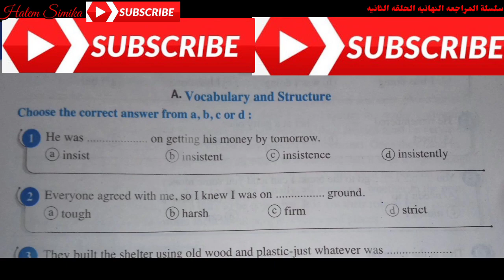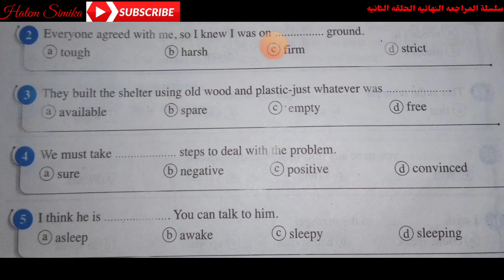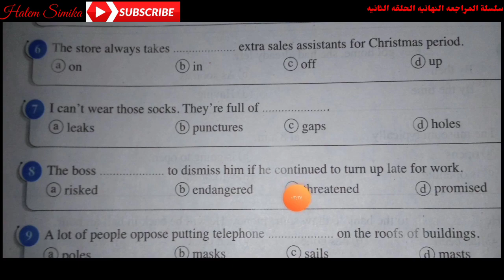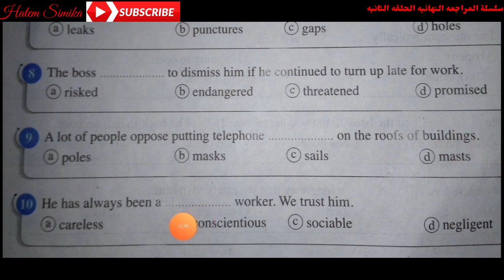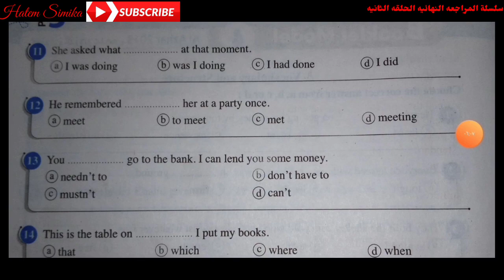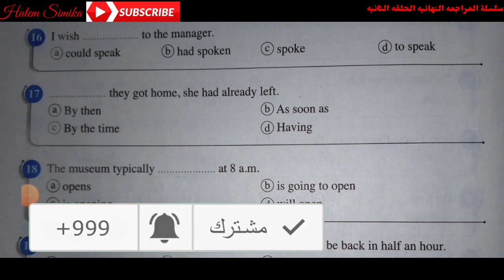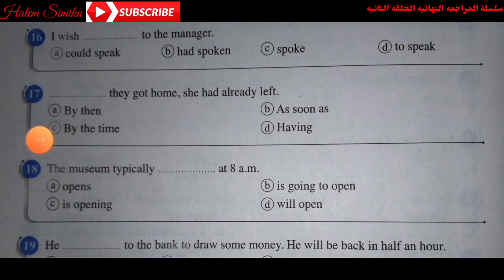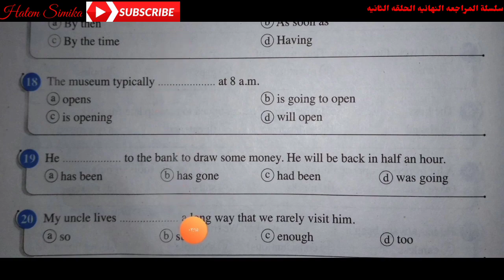انجليزي مراجعه نهائيه 3 ثانوي الحلقه الثانيه 2⃣